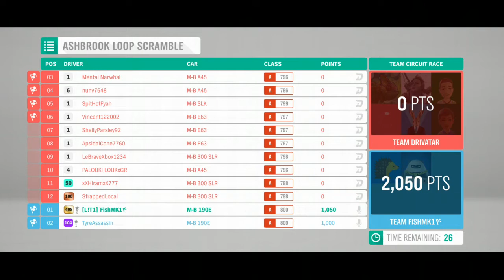FH4 A Seasonal Co-Op M-B 190 Evo Ashbrook Loop Scramble